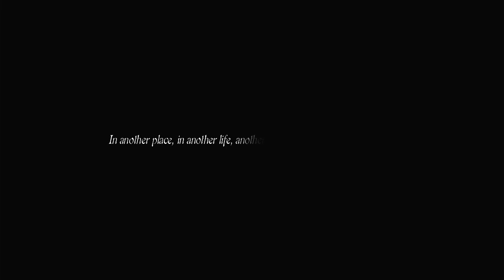Dragon's Dogma: Dark Arisen -- Switch gaming [first play] [part 1]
Wife bought this a long time ago but we never tried it. I downloaded it to my Switch the other night and tried part of the introduction. It seemed interesting, so I thought I'd start a playthrough while we wait for Capcom to optimize the sequel. I don't feel comfortable spending $70 on a game that won't run well on my PC or my Xbox.